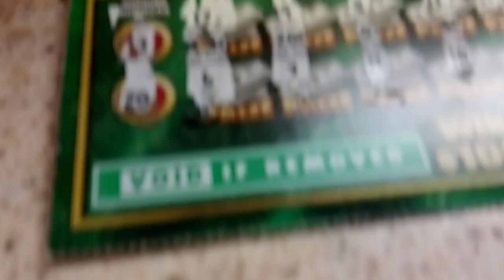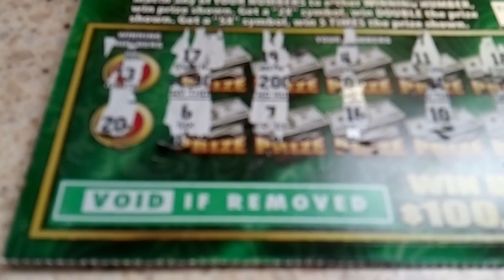Scratch tickets hope for all video 95